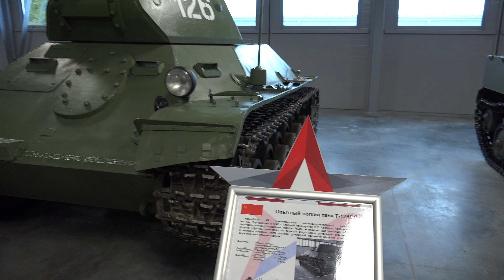THE TANK MUSEUM IN MOSCOW. KUBINKA 3 / 4K ULTRA HD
Tanks of the Second World War
WW2 TANKS / WWII METAL DETECTING / Relic hunting WW2 / Excavation WWII / METAL DETECTING WW2/ ww2 / metal detecting / ww2 metal detecting